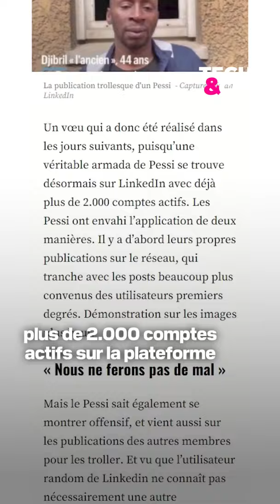Une députée Renaissance victime de cyberharcèlement en raison de son nom de famille